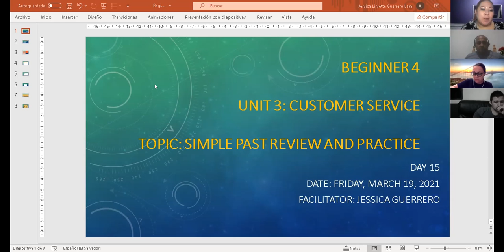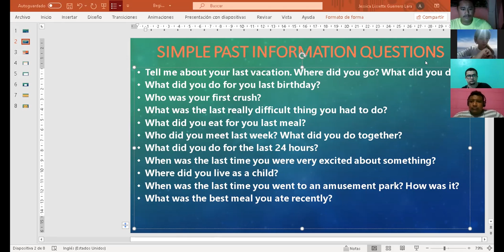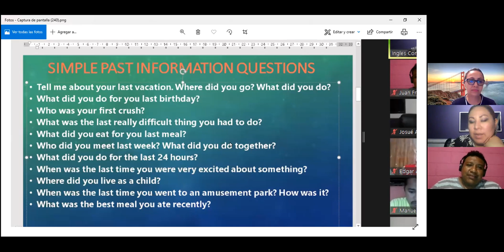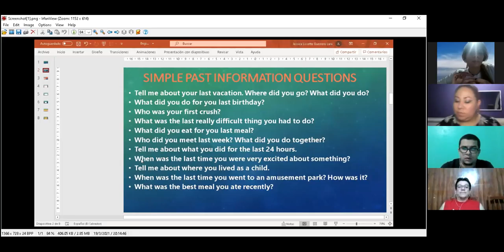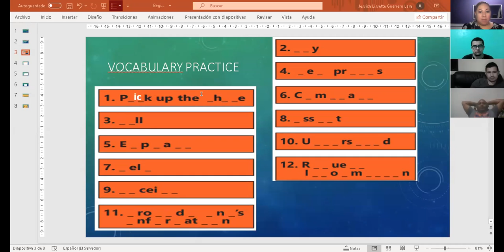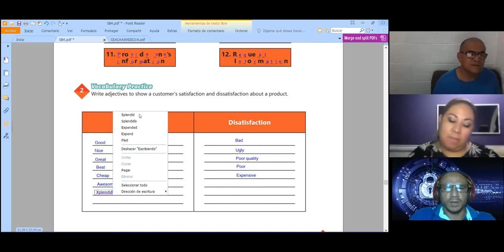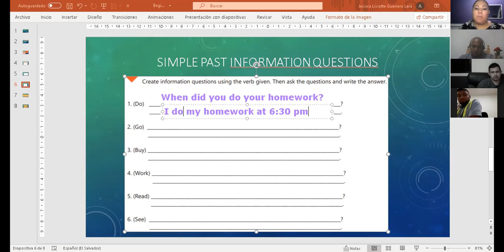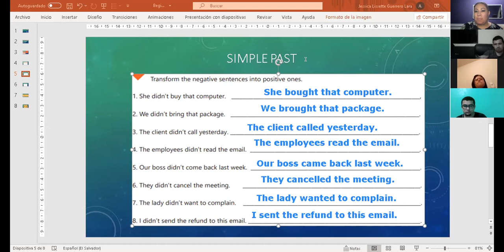Ingles Corporativo- Videoconferencia # 15 Simple Past Review and Practice